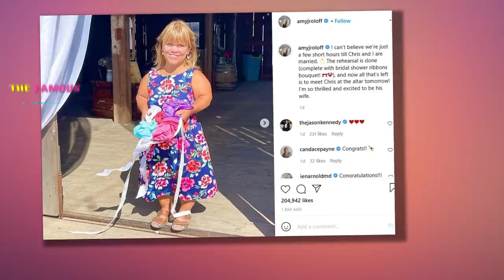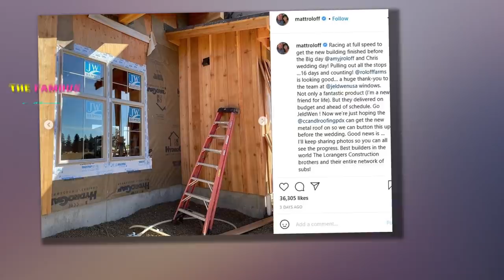Little People’s Amy Roloff marries Chris Marek on family farm but ex Matt does NOT attend wedding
LITTLE People, Big World star Amy Roloff married her long-time partner Chris Marek on her ex Matt Roloff's Oregon farm, The Sun can reveal.    Amy, 56, and Chris, 59, tied the knot at her former home she lived on for decades with her family, Roloff Farms in Hillsboro, Oregon.  The Little People, Big World star looked stunning in the intimate ceremony surrounded by 100 of their close friends and family.    A source exclusively told The Sun that a beaming "Amy was walked down the aisle by her father Gordon Knight.    "The wedding officiant handed her four or five pages for the vows that she read to Chris."    "She stood on a step stool and wore a traditional white strapped wedding dress with a veil," the informant said.      The insider added: "Chris also wiped a tear from his right eye while the preacher spoke and ahead of reading one page with his own vows.    "The happy couple kissed after reading their vows and then again after exchanging rings."  Amy and Chris then waved to the crowds as she "triumphantly raised her hand as the guests erupted in claps and cheers," the source said."